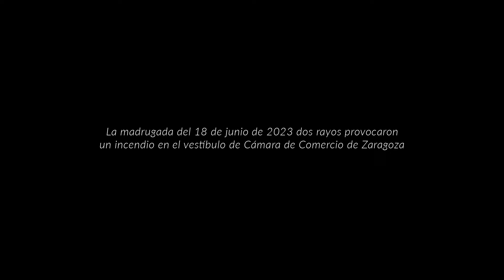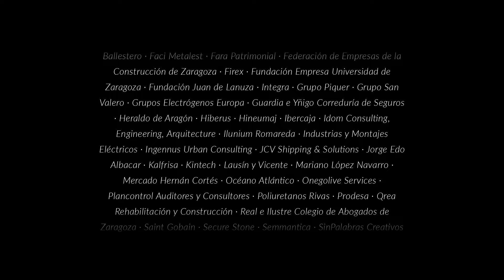VÍDEO REAPERTURA CÁMARA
El antes y el después de la sede de la Cámara tras el incendio de 2023.